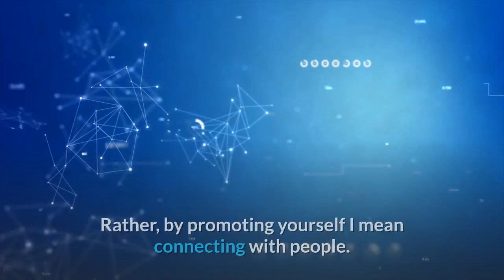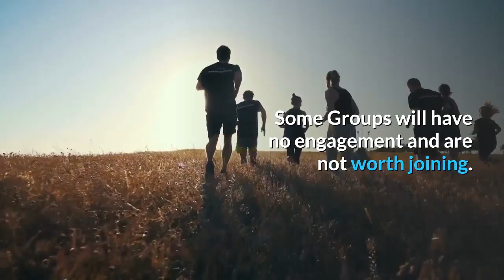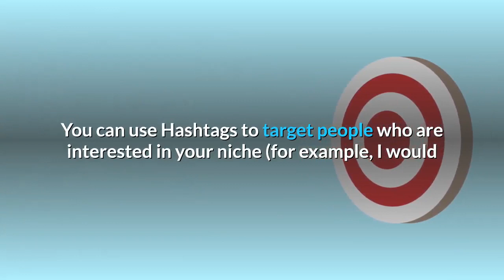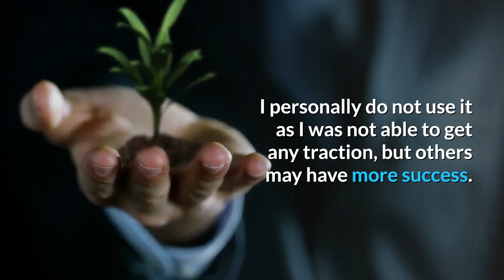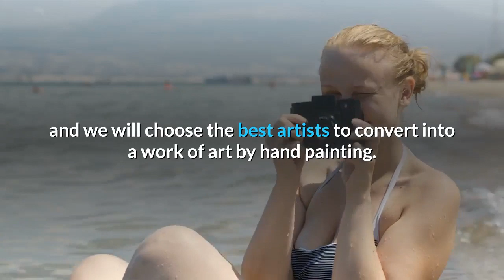14 Free Places To Promote Your Art Online - Oil Painting Portrait Service